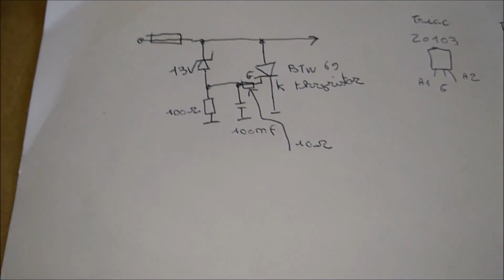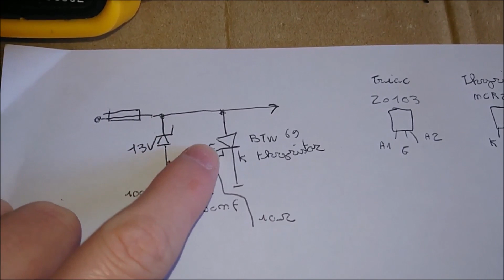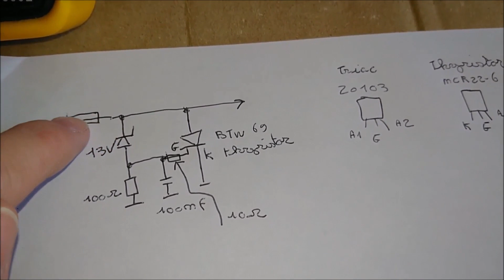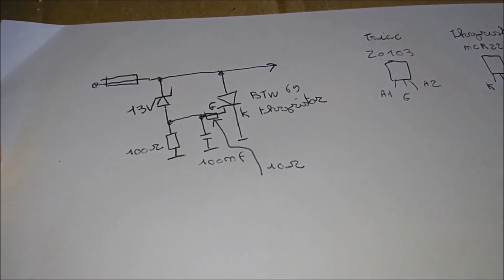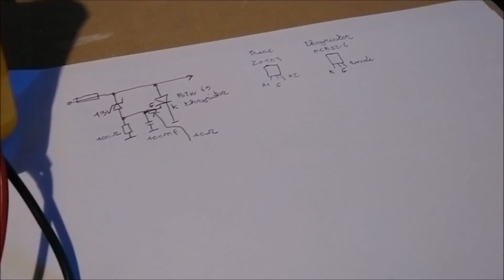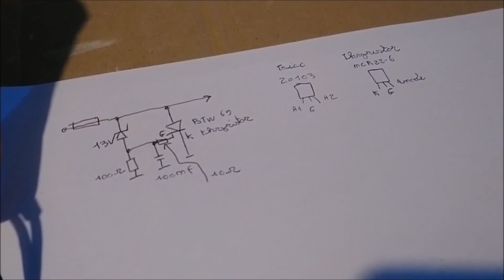Circuit de protection pour alimentation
Petit circuit de protection avec un thyristor.
Ce montage permet de protéger tous ce qui ce trouve après une alimentation.
Si la tension dépasse un certain seuil, le thyristor s'active et fait péter le fusible.
Remarque, on peut utiliser un fusible rèarmable.